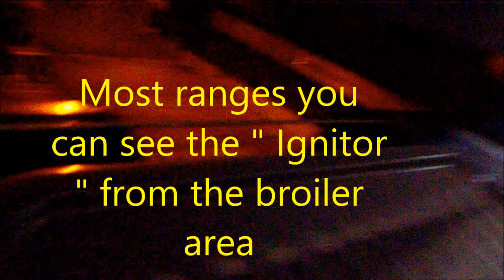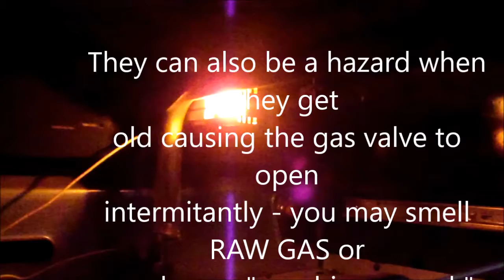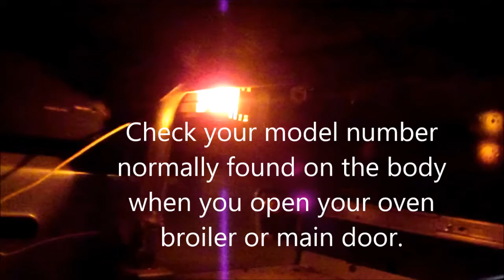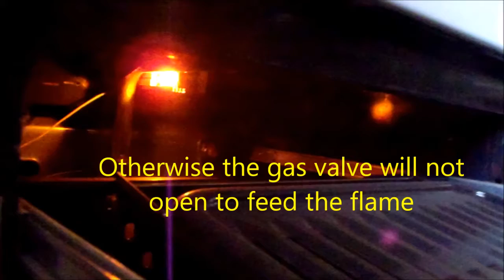Oven No fire up, Glowbar system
There are currently 2 types or electronic ingintion systems. glow bar or ignitor and spark systems. The "glow bar " system is the most common. for information/entertainment. working on ranges may be hazardous! MrMaintain @ hotmail  We also sell parts